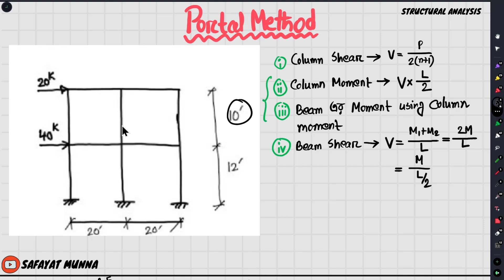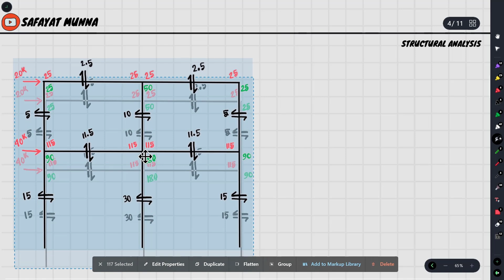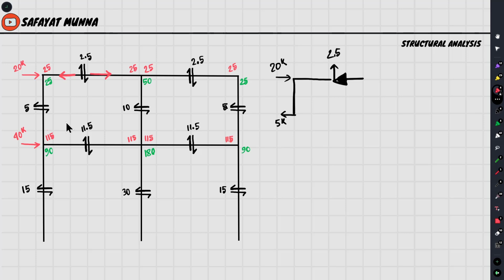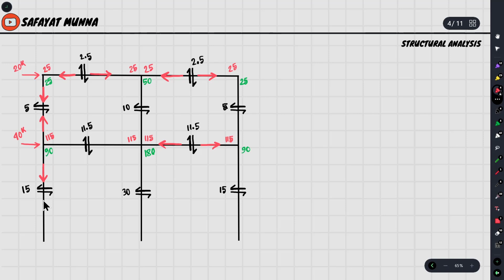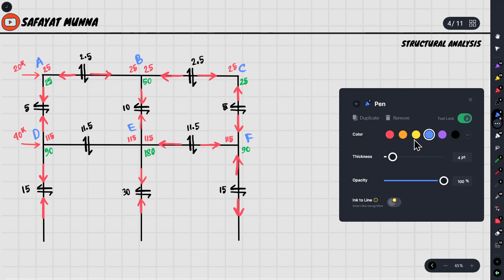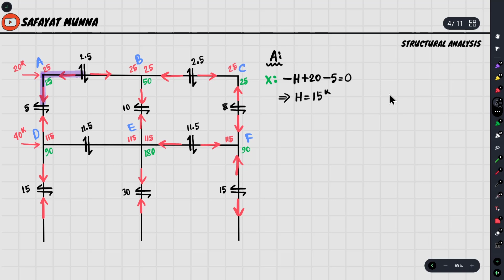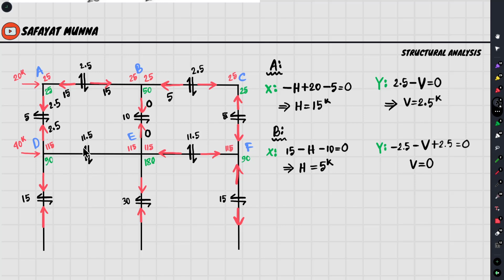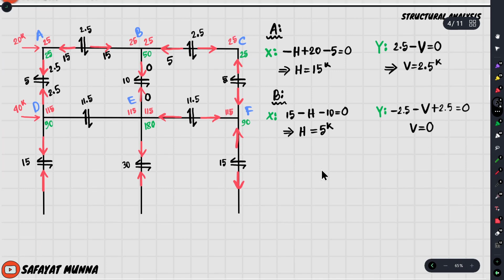6. Portal Method - AFD for Column and Beams || Civil Engineering || Safayat Munna,BUET'19